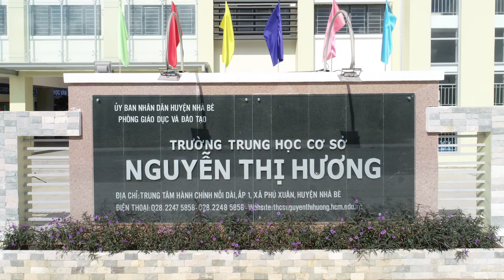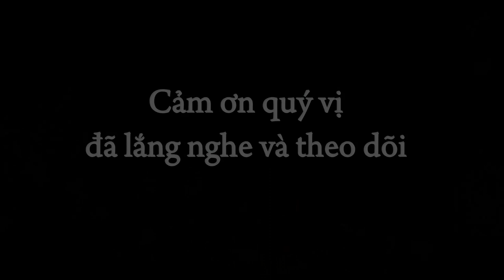Bài thể dục giữa giờ của trường THCS Nguyễn Thị Hương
Hưởng ứng cuộc vận động "Toàn dân rèn luyện thân thể theo gương Bác Hồ vĩ đại". Trường THCS Nguyễn Thị Hương đã xây dựng phong trào thể dục giữa giờ cho toàn thể CB-GV-NV và học sinh nhằm rèn luyện, nâng cao sức khỏe hỗ trợ tốt cho công tác dạy và học của nhà trường.